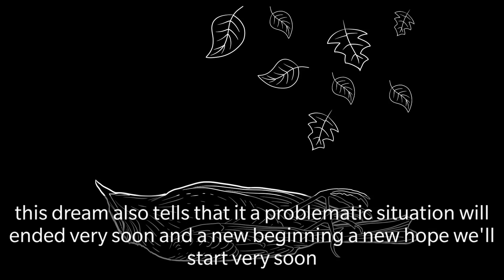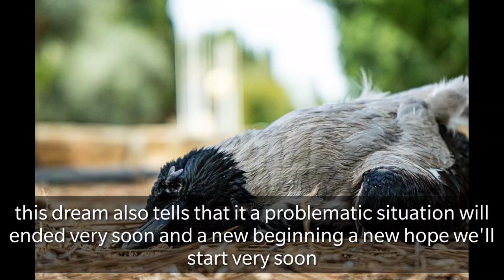सपने में मरा हुआ कौआ देखना ,seeing dead crow in dreams,with English subtitles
seeing dead crow in dreams
sapne me mara hua Kaua dekhna